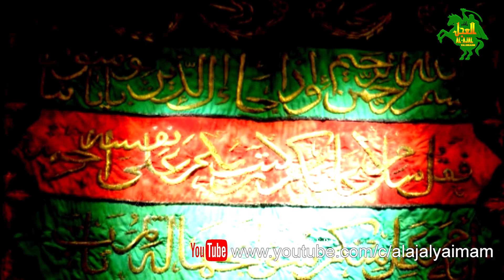NOHA | LABON SAY NIKAL KAR AZAN RO RAHI HAY | alajalyaimam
Reciter: MANSOOR JAFERI
Video: MAQSOOD ALI